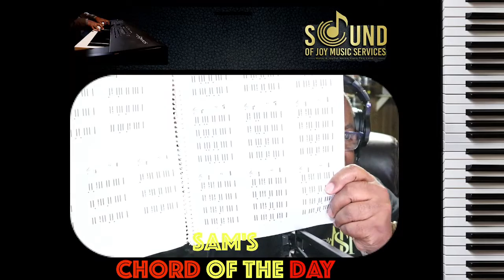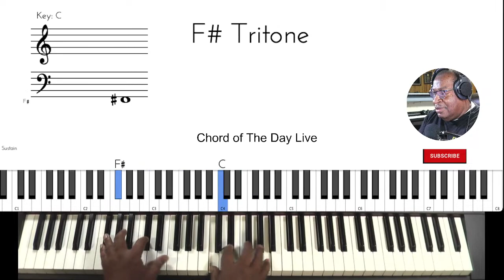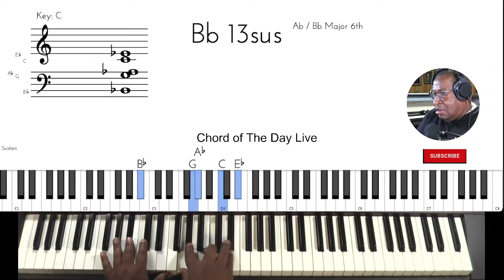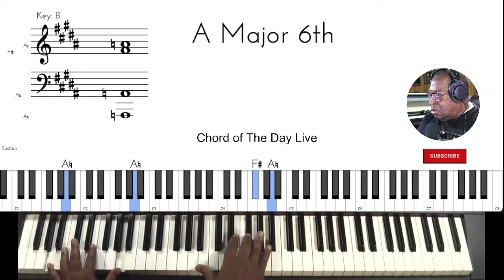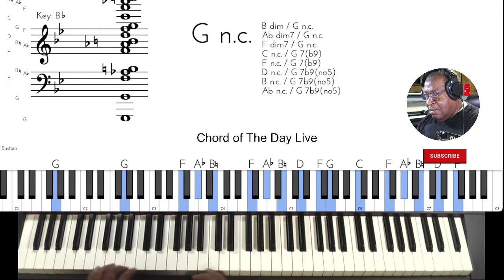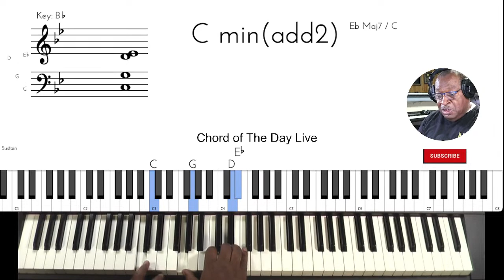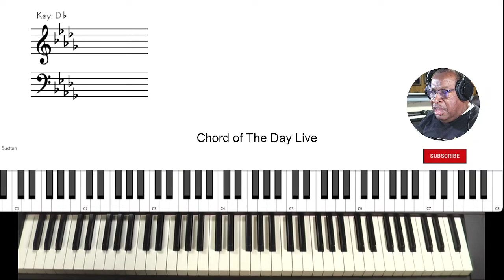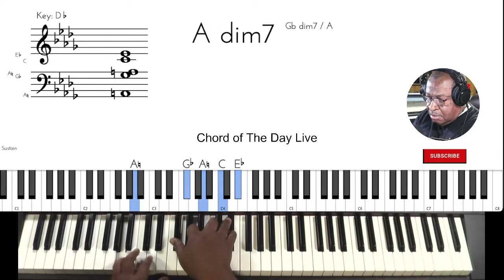Sam's Chords of The Day Live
Going live to interact with my viewers.